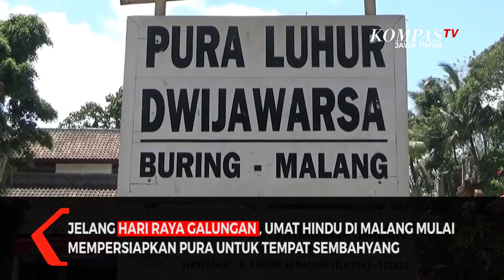Menengok Persiapan Hari Raya Galungan Umat Hindu di Malang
Malang, KompasTV Jawa Timur - Jelang hari raya Galungan besok, umat Hindu di Malang mulai mempersiapkan Pura untuk tempat sembahyang.

Momen hari raya Galungan, dimaknai sebagai kemenangan kebaikan, atau dharma melawan keburukan atau adharma. Hari raya galungan sendiri merupakan hari raya umat Hindu, yang dirayakan setiap enam bulan, berdasarkan kalender tahun Caka.

Di tengah pandemi Covid-19, perayaan hari raya Galungan pun akan menjadi berbeda. Pihak Pura melakukan sejumlah pembatasan. Mulai pembatasan jarak, hingga pembatasan jumlah umat yang melakukan sembahyang besok.

Besok, pelaksanaan sembahyang hari raya Galungan dimulai sejak pagi, dengan sistem bergiliran.

Momen hari raya Galungan kali ini juga diharap menjadi momen kemenangan, serta membangkitkan semangat bagi umat Hindu, untuk bersama memerangi pandemi Covid-19.